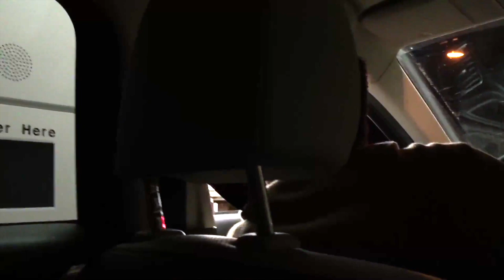Dad's 50th!!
Waving Through A Window by Dear Evan Hansen